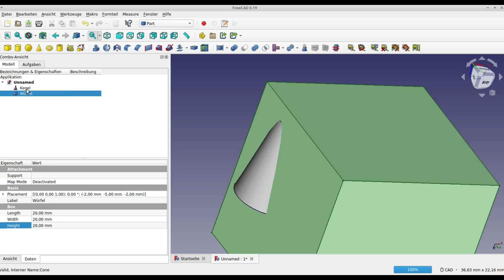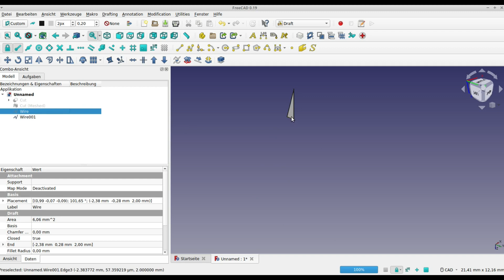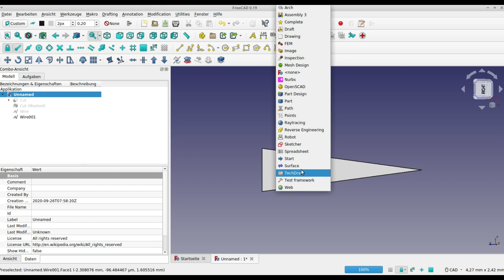freecad: schnell und mühelos schnittmuster für spinnaker (segel) erstellen.